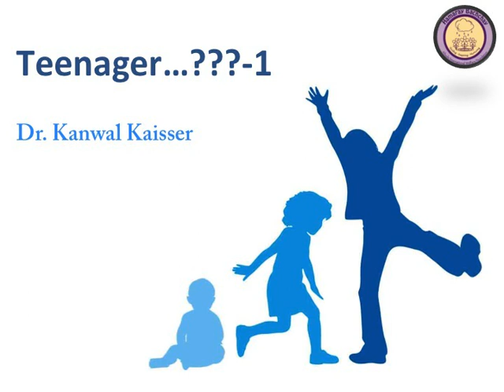Handling Teenagers -1 by Dr. Kanwal Kaisser